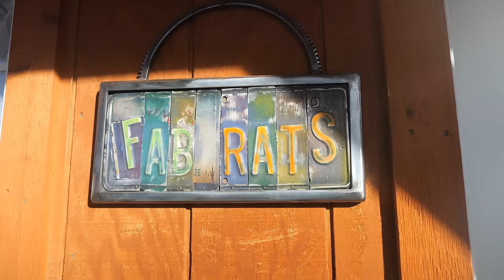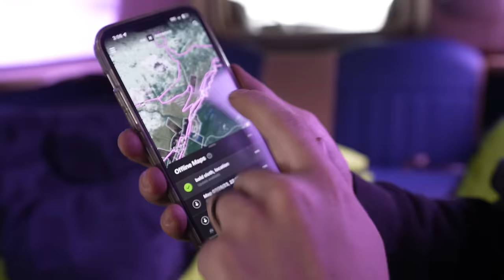Biggest Off Road Party on Earth!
The monster chopper, 6x6 Kei truck, and 100hp 4x4 ￼ power wheels all go to the craziest off-road party on earth! King of Hammers 2024 was absolutely insane. ￼

Monster trucks, off road motorcycles and the worlds hardest off road race!

Sandpoint ID
83864